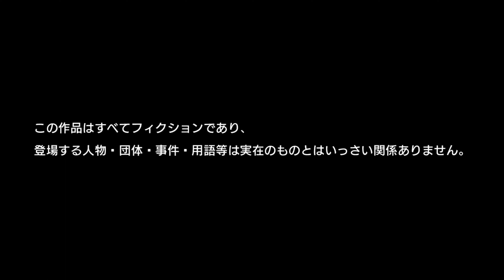【龍が如く】龍が如く7外伝 名を消した男 一章 臥龍 #1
【龍が如く】龍が如く7外伝　名を消した男
今回は、一章臥龍を進めていきます。

最新情報はこちらのガレーヂ山ノ下のTwitterから